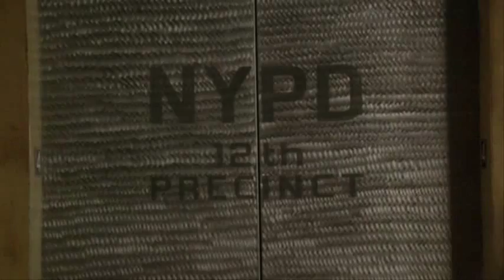My Life Would Suck Without You - Castle & Beckett (Nathan Fillion & Stana Katic)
Castle's POV.